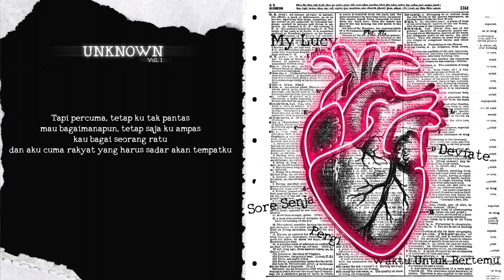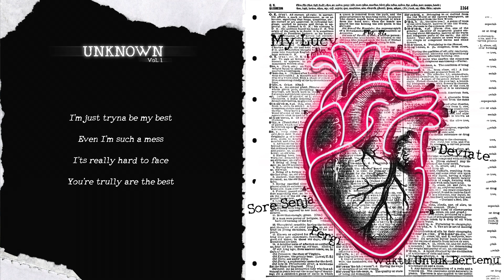KKD - My Lucy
Album : UNKNOWN Vol. 1
Title : My Lucy ( Official Lyric Video )

Released by : KKD Record
Produced by : Koafko
Mixed by Armelo

Artist :
Juan Carlo
Mrcello
Jose